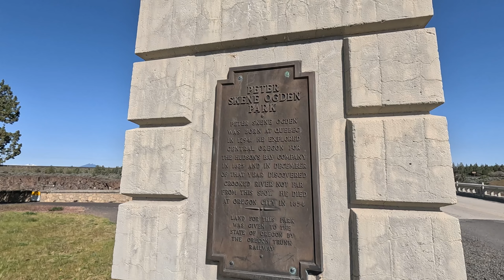Great Mountain Beauty Part 2